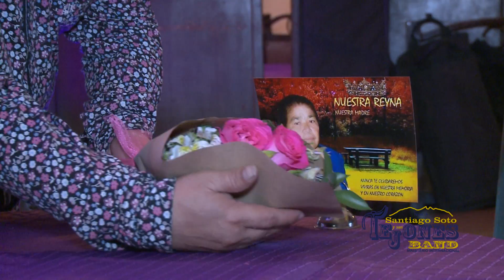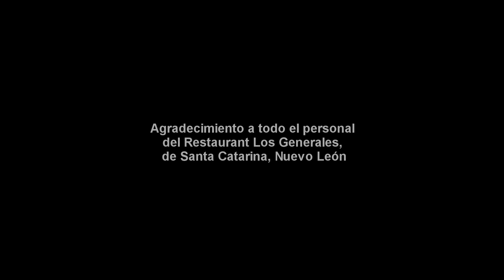Tejones Band Dia de Madres 2021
Dios les Bendiga mis hnos. aquí les compartimos un video que hicimos con mucho amor y respeto para todas las Mamis gracias a Dios por sus Vidas, agradecemos las atenciones que nos dieron en el Restaurante los Generales de Santa Catarina N.L.

Espero sea de Bendición para todas Mamis